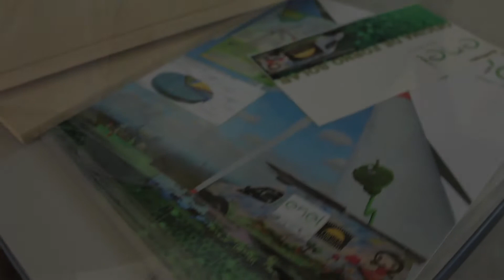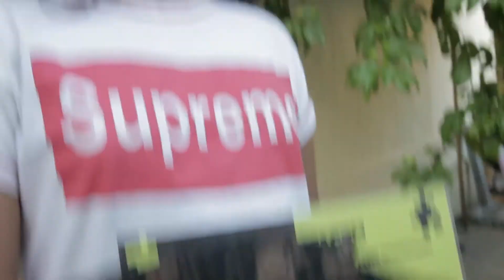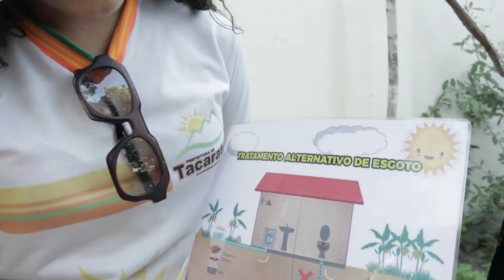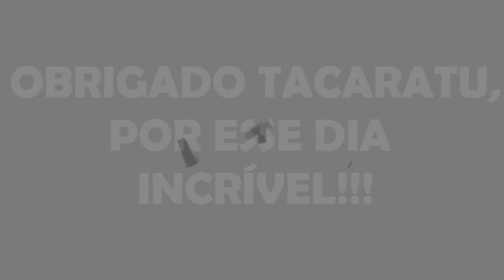Técnicas de esgoto alternativo e muito mais com os jovens de Tacaratu PE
ENEL GREEN POWER e CINESOLAR apresentam:

Oficina de Forno Solar e Permacultura com os jovens de Tacaratu PE